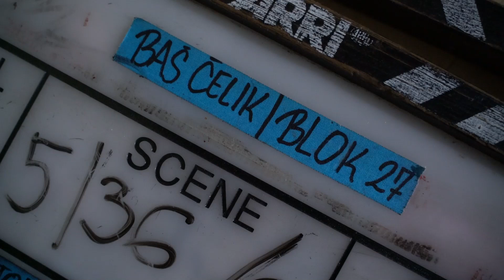BLOK 27 | Kako je snimana scena na gradilištu?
Sinoć smo se vratili u 1968. i vreme građenja Bloka27 Prenosimo vam SAMO DEO ATMOSFERE sa seta i momente kako smo snimali jednu od najizazovnijih scena. Ko je sa nama i OVE NEDELJE OD 21:00 na SuperstarTV 💥